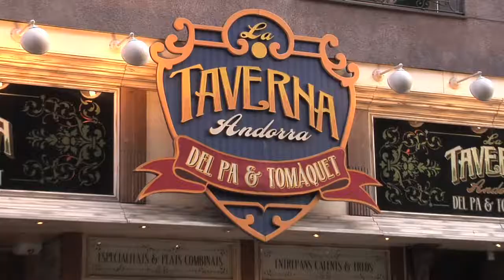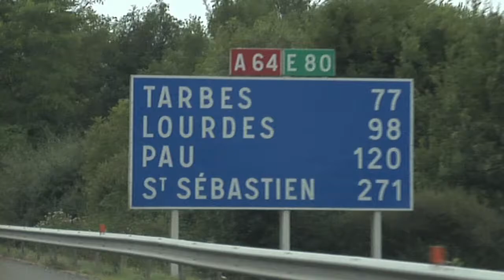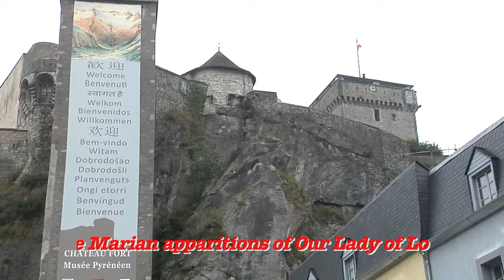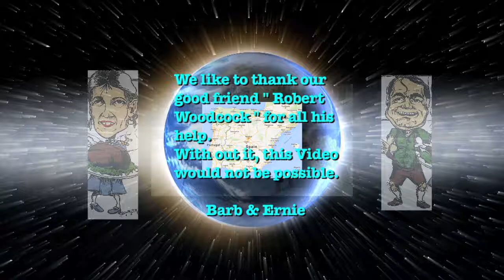Andorra and the city of Lourdes/France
This Video is the second part of the Country Andorra. Then we traveling to the city of Lourdes/France. [ Catholic Marian Shrine ]